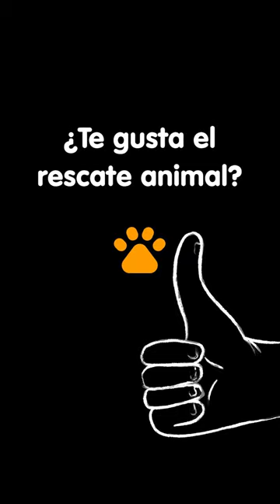No nos esperábamos esto! Cómo crece!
Todo lo que has presenciado hoy en este vídeo es gracias a tu generosidad. Cada gesto de afecto, cada vida salvada, cada sonrisa en el rostro de un animal se debe a personas como tú, que han decidido hacer una diferencia. El cuidado de Winston, así como todos los animales en La Casa Grande, es posible gracias a ti. Pero hay mucho más que hacer. Hay más vidas que salvar, más sonrisas que provocar, más amor para compartir. Y para eso, te necesitamos más que nunca.

Cada contribución ayuda a darle a un animal en necesidad una segunda oportunidad en la vida. Ayúdanos a seguir con esta valiosa misión.